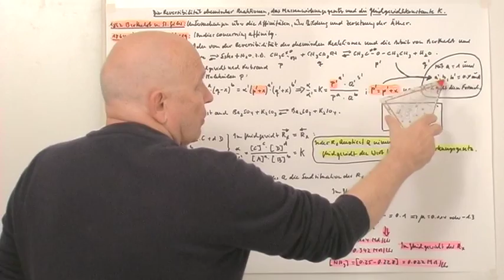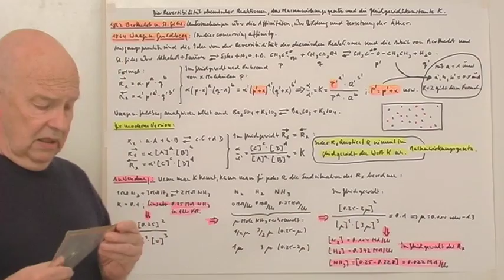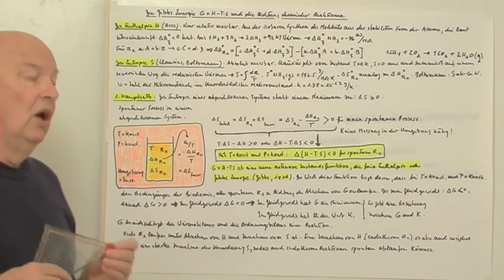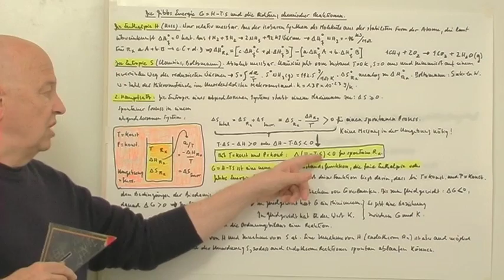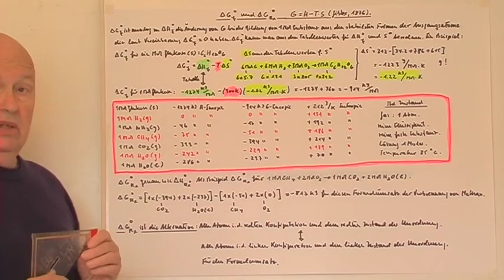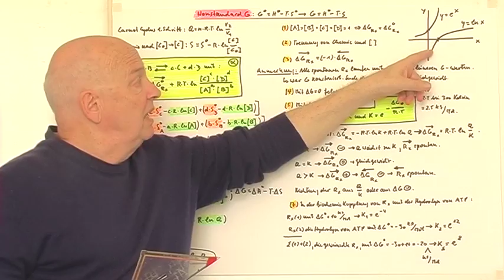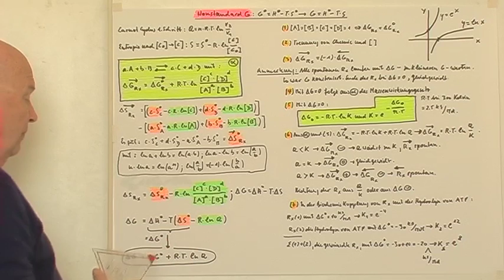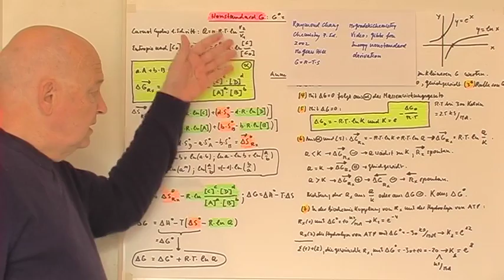Virologie entdecken Y: Thermodynamik.Y-3:Die Gibbs Energie.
T1: Die Entdeckung des Massenwirkungsgesetzes.T2: Die Formulierung der Gibbs Energie G=H-TS.T3: Gibbs Energie unter Standard Bedingungen.T4: Gibbs Energie unter Nichtstandard Bedingungen. Der Beweis für das Massenwirkungsgesetz.
Weitere Informationen zu den Vorträgen von "Virologie entdecken" finden Sie auf meiner Homepage